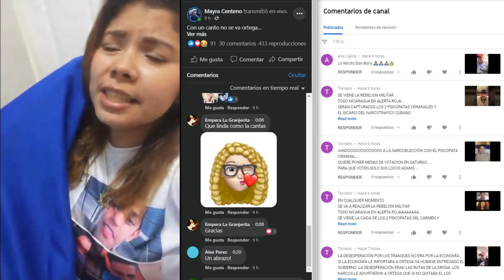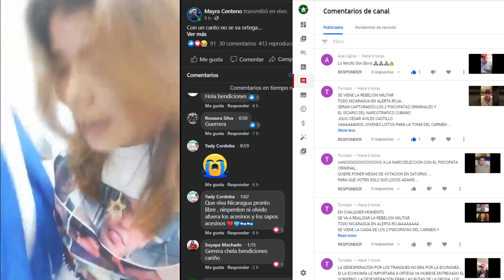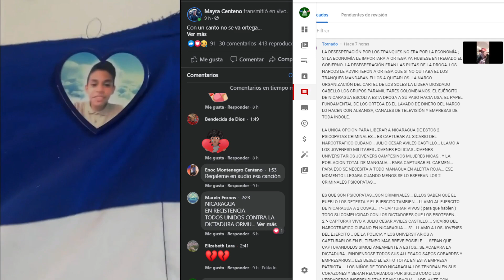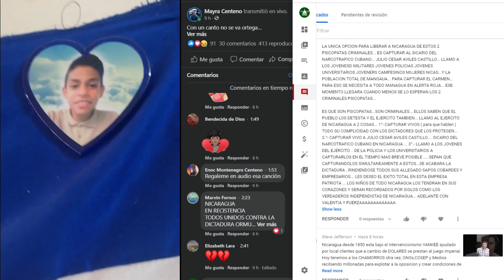Nunca Olvidemos a los asecinados por el Regimen de OrtegaMuriillo tales como sus JS Paramilitares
🔊🔊🔊MayraCenteno Informa para Nic(PCHN) Mayra Centeno Upoli- Esteli
En Contra de la Dictadura OrtegaMurillo Tirania Asecina del Pueblo🔊🔊🔊

Con un canto no se va ortega
Pero solo quiero recordar sus memorias
Recordarle a ud cuantas razones tenemos para seguir!
2 años estar fuera de Nicaragua pero ella jamás saldrá de Nosotros
Ojo: no tengo el talento del canto pero no pude retener esa letra en mi silencio